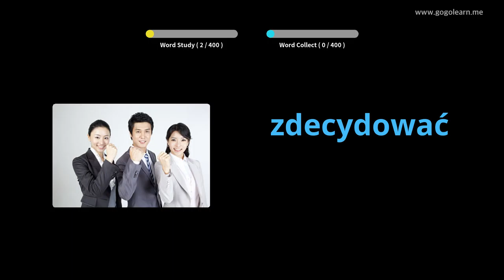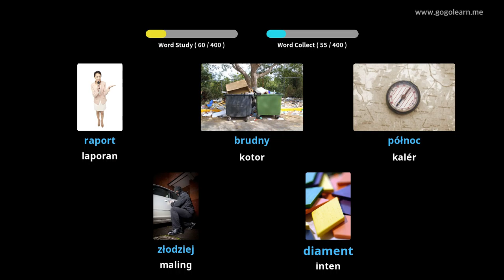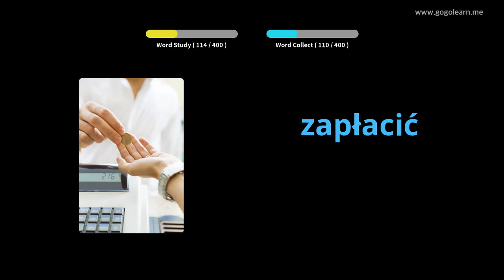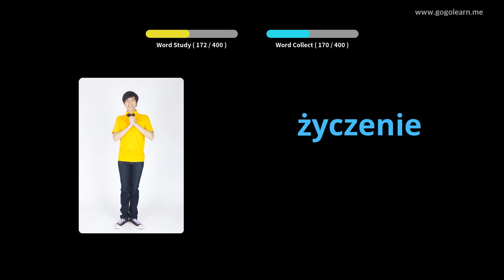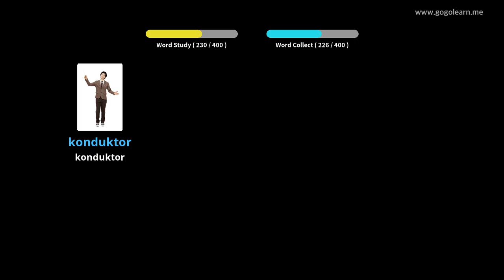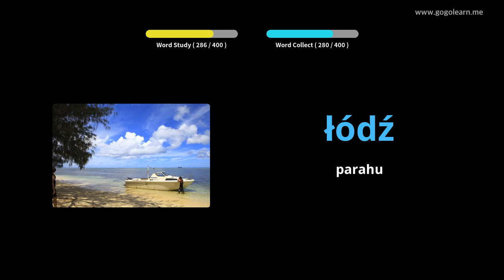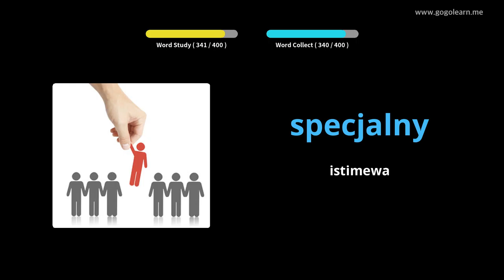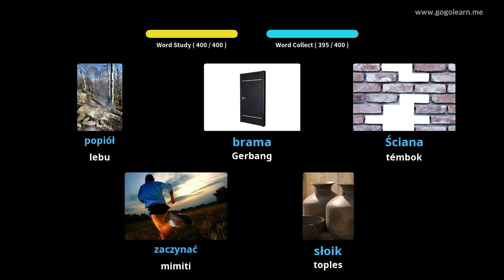Sakola Kedua Polandia 2 | Golearn